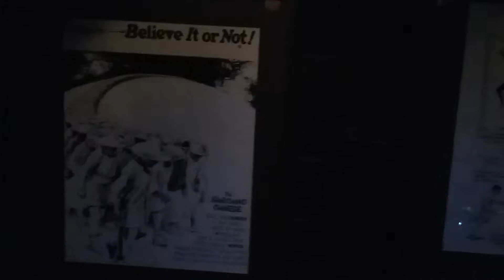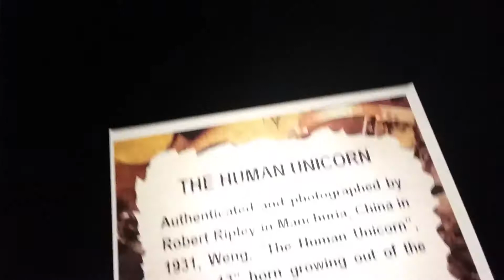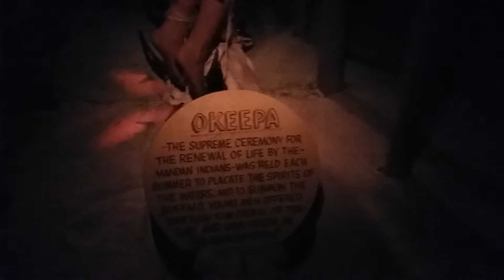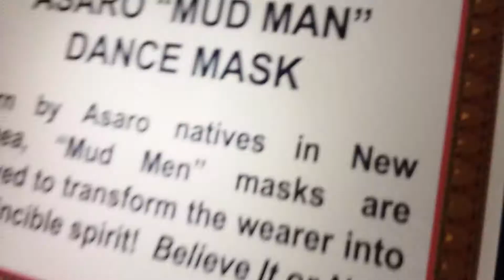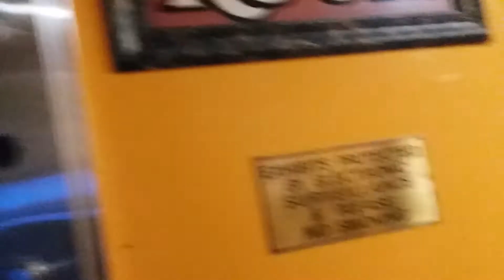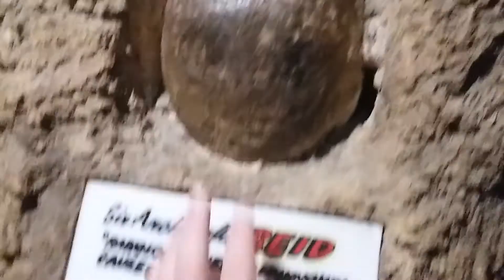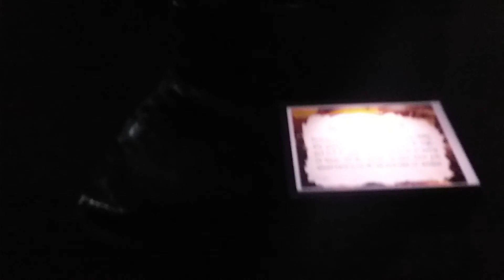Ripley's Believe it or not!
Awesome Place!